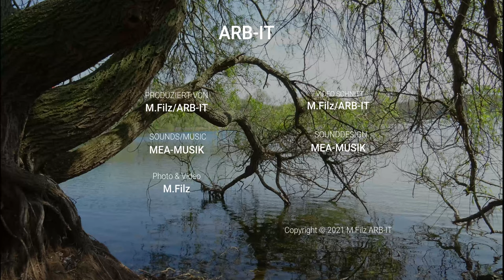Die kleine Raupe nimmersatt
Die Gespinnst und Knospenmotte vermag es, einen Strauch in kürzester Zeit Kahl zu fressen.